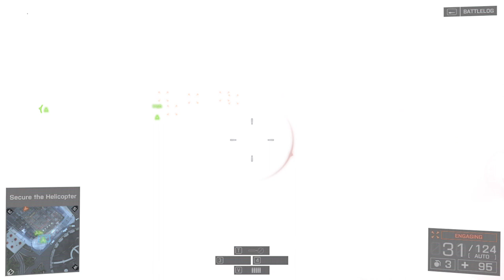The Ultimate Guide to Battlefield 4™ PC Gameplay Walkthrogh #02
Join us for a thrilling PC gameplay walkthrough of Battlefield 4™! Immerse yourself in this epic gaming experience as we explore this action-packed adventure game on PC.

With stunning graphics and intense gameplay, this is a must-see for any gaming enthusiast. Don't miss out on our walkthrough of Battlefield 4™ on PC!